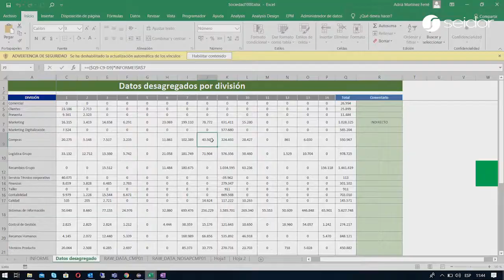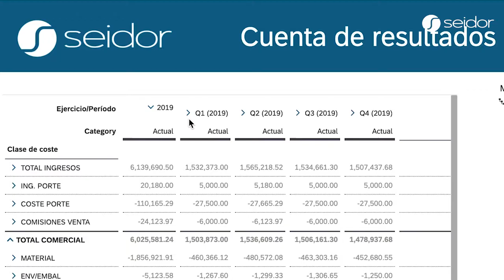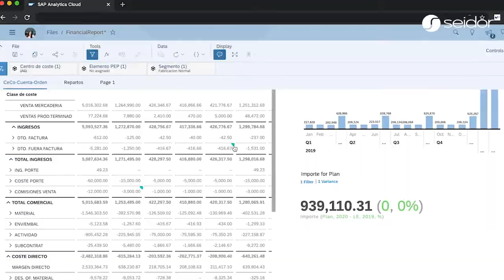GoSAC - Capítulo 1. Cierre de mes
¿Necesitas una herramienta de reporting corporativa?

Seidor te trae la solución de análisis de datos en la nube más avanzada del mercado. Da el salto a la nueva manera de visualizar y explotar tus datos con SAP Analytics Cloud. Puedes integrar tus múltiples tareas de información y acabar con el tratamiento manual de datos y tareas de poco valor añadido. Crea informes de manera fácil y comparte información con otros usuarios.